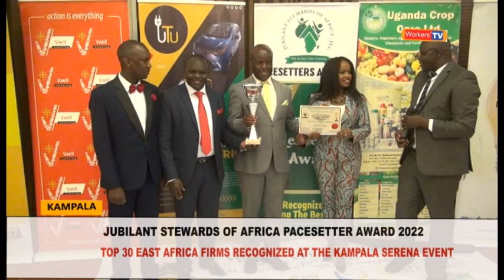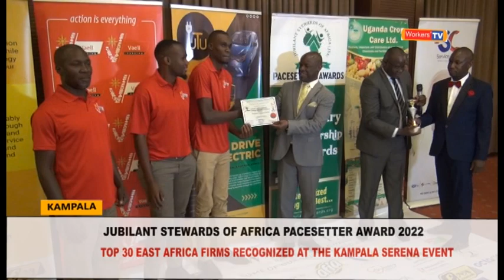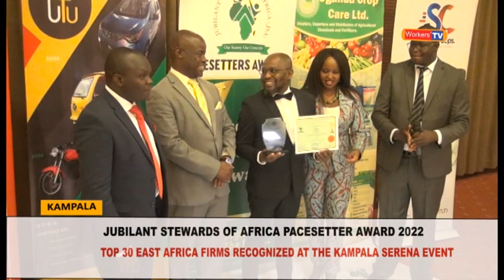Top 30 East Africa firms scoop the Jubilant Stewards of Africa Pacesetter Award 2022 at Serena Hotel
Workers Member of Parliament Hon. Dr. Abdulhu Byakatonda has been recognized and honored with the Pacesetter award for Industrial Development by the jubilant stewards of Africa
Dr.  Byakatonda was among the 30 leading firms and individuals from the East Africa region that were honored for the Pacesetter award at Serena Hotel in Kampala
The ranking take a holistic view of corporate responsibility that consider pillars of innovation, quality products and services, job creation, corporate governance and community transformation
The Award winners included, Cops Services Uganda, Mwananchi Credit, Ena Coach, Uganda Professional Chefs Union, Dr.Abdulhu Byakatonda Workers Mp Uganda, Amara Realty, Inter Consult Limited, Extreme Adventure Park and Digital Driving School among others
The jubilant stewards of Africa executive director Jared Oundo said the Award program is aimed at improving the living standards, social ethics, dignity and empowerment of communities
The jubilant stewards of Africa Pacesetter award is East Africa annual industry leadership recognition program that promote the pillars of improved work environment, service delivery and corporate governance.